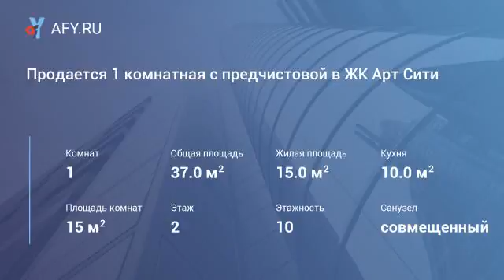Продается 1 комнатная с предчистовой в ЖК Арт ...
Цена: 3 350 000 Руб.